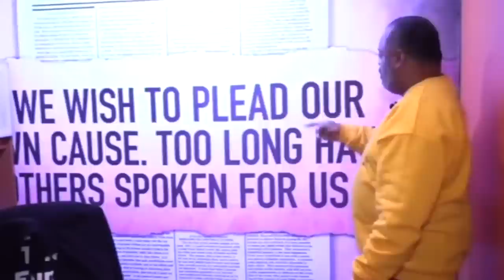Existential War About The End Of Democracy: Malcolm Nance Deconstructs Russia-Ukraine War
On Wednesday, Ukrainian President Volodymyr Zelensky gave a historic address to U.S. lawmakers at the U.S. Capitol.

This is Zelensky's first trip out of Ukrainian since the start of the Russian-Ukraiane war. Zelensky visited the White House for a bilateral meeting with President Joe Biden.

After months of requesting the U.S. for more potent weapons to shoot down Russian missiles, the Biden Administration approved a $1.85 billion military package for Kyiv, including a Patriot missile system.

Russia's war in Ukraine is the largest in Europe since World War II killing tens of thousands of people.

After Washington boosted military support for Ukraine, the Kremlin accused the United States of fighting a proxy war against Russia.

Counterterrorism expert Malcolm Nance spoke with RMU guest host Robert Patillo about the existential war over democracy that has been initiated by way of the war in Ukraine and what it means for African Americans